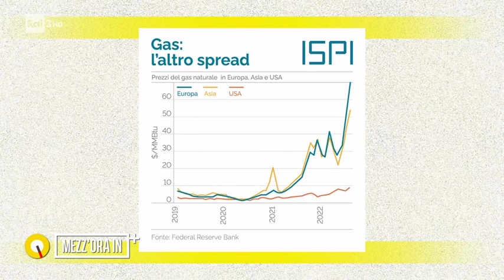Non perdete Adolfo Urso (presidente Copasir) a "mezz'ora in più" intervistato da Lucia Annunziata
Adolfo Urso a "mezz'ora in più" intervistato da Lucia Annunziata :
GiorgiaMeloni è considerata una persona affidabile agli occhi degli americani . Stiamo parlando del carattere di una persona che quel che pensa dice. E soprattutto quello che dice mantiene. E lo ha dimostrato in dieci anni di attivita' parlamentare.
Giorgia Meloni si è sempre battuta per l'unità del centrodestra.
La nostra coalizione ha ottenuto grande successo in Italia, lei guida in Europa il Partito dei conservatori e spera che una coalizione analoga si realizzi anche nel Parlamento europeo per una sana democrazia dell'alternanza.